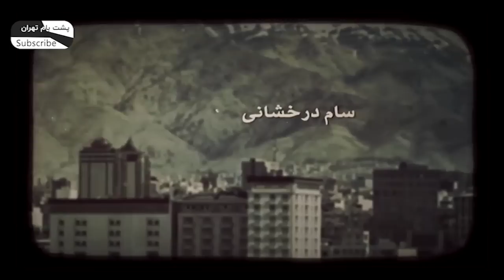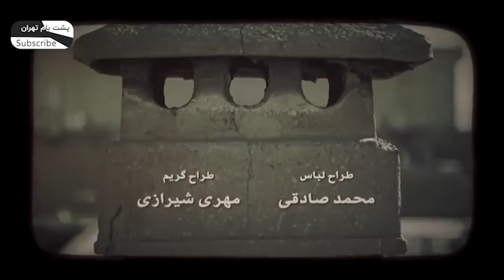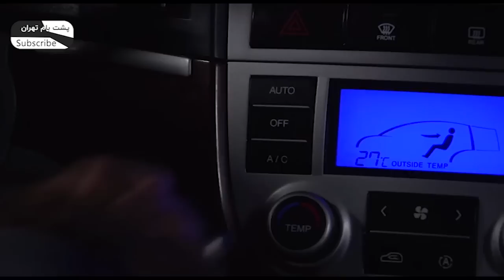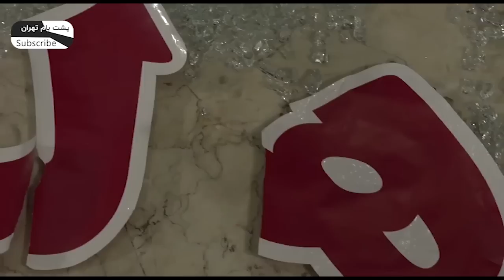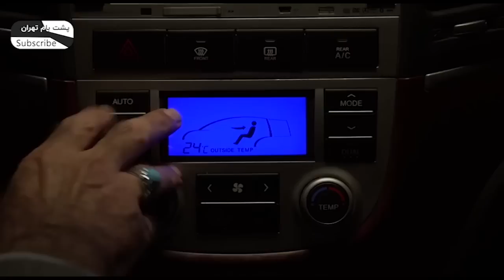سریال فارسی پشت بام تهران قسمت دوم | Poshte Bame Tehran Persian Series E 02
سریال ایرانی "پشت بام تهران"  به کارگردانی بهرنگ توفیقی در میان سریال های ایرانی تولید شده در سال 94 جایگاه ویژه‌ای دارد. سام درخشانی و لیندا کیانی که سابقه بازی در فیلم سینمایی خجالت نکش را دارند، در این سریال ایرانی نیز ایفای نقش کرده‌اند.
سعید نعمت‌الله، نویسنده سریال ایرانی "برادر جان" پیشتر با نوشتن فیلمنامه‌ سریال "پشت بام تهران"  قدرت نویسندگی خود در ژانرهای متفاوتی از سریال را به نمایش گذاشته است. بهرنگ توفیقی، کارگردان این سریال ایرانی، سابقه حضور در سریال های زیر پای مادر ، عقیق و پدر و بر سر دوراهی را به عنوان کارگردان سریال در کارنامه خود دارد.
سام درخشانی، کامبیز دیرباز، آزاده صمدی، ثریا قاسمی، بهزاد فراهانی، لعیا زنگنه و لیندا کیانی از جمله بازیگران این سریال ایرانی هستند. سریال ایرانی "پشت بام تهران"  محصول سال 1394 است و در دسته بندی ژانر اجتماعی سریال‌های ایرانی جای میگیرد.

در زیر به طور خلاصه به داستان این سریال ایرانی اشاره شده است:

سریال ایرانی پشت بام تهران کار دیگری از سعید نعمت الله نویسنده موفق کشورمان است که با مضمونی اجتماعی بر تاثیرات منفی و مثبت فضای خانواده بر فرزندان می پردازد؛ تاثیراتی که ممکن است باعث سرخوردگی، آشفتگی یا رستگاری فرزندان شود. کنش و واکنش های روابط خانوادگی در این سریال ایرانی زیاد است و داستان های دیگری نیز در کنار این محور اصلی روایت می شود.🔶

"اطلاعات کلی سریال ایرانی پشت بام تهران"

🎬    کارگردان سریال: بهرنگ توفیقی

 ژانر سریال: اجتماعی

بازیگران سریال ایرانی" پشت بام تهران"

سام درخشانی

کامبیز دیرباز

آزاده صمدی

ثریا قاسمی

بهزاد فراهانی

لعیا زنگنه

لیندا کیانی

شهین تسلیمی

اندیشه فولادوند

“Posht-e Baam-e Tehran” (Roof of Tehran) is a Persian series directed by Behrang Tofighi. “Posht-e Baam-e Tehran” which is classified as a social Iranian series has been produced in 2015.

Sam Derakhshani, Kambiz Dirbaz, Azadeh Samadi, Soraya Ghasemi, Behzad Farahani, Linda Kiani, Shahin Taslimi, Andisheh Fouladvand, and Laya Zangeneh are the main casts of this Persian Series.

Below you can read a short story of this Iranian Series:

“The storyline is focused on how can the family atmosphere affect the mindset of children. This atmosphere can affect the future of these children both negatively, and positively. In this fascinating series, other events happen behind the main idea.”